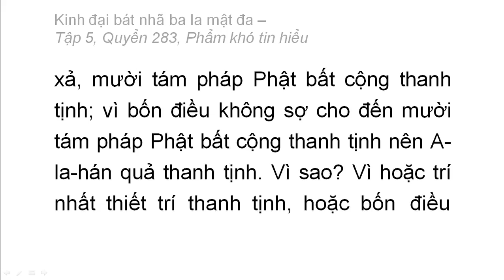Quyển 283: Kinh đại bát nhã ba la mật đa - Phẩm khó tin hiểu (chữ to dễ xem rất hay) (283/600) (6)